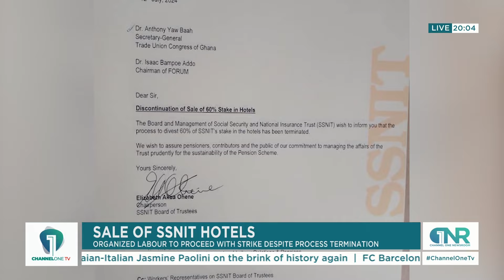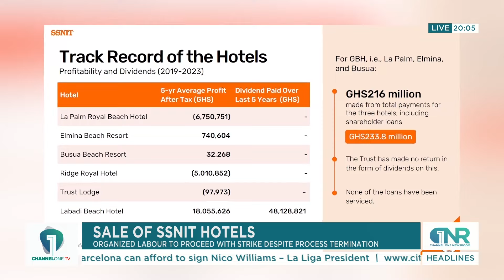Strike Action Remains in Force: Organized Labour Unmoved by SSNIT Hotels Sale Process Termination